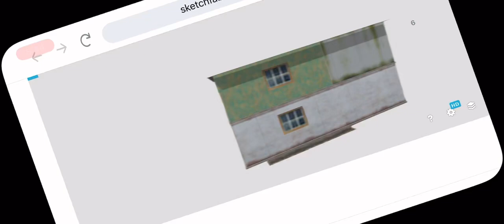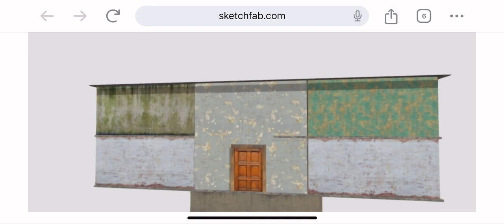Old GRANNY Home Explores Old Granny Home. in 3D